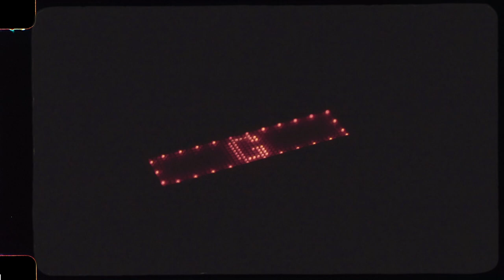Skratchwork - Glitter (Official Video)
Produktion: Franz Sonnauer, Raum20 Tonstudio
Mastering: Ludwig Maier, GKG Mastering

Schnitt: Julius Luger + Skratchwork
Creative Director: Rachel

Lyrics

Fuck you
Some noise, applause, for Ben now I’m
A wall street killer

Plot my
Future in a chart
Like the pre-millenial Microsoft share share
Embrace the collapse, embrace the collapse

Let me stagger, let me stagger, if it is
Bit romantic, the fall is not what kills
Let me stagger, it’s a blast

Okay I shoot my dreams-dreams
Explode I, explode I
Shoot my dreams-dreams,
Shoot soap bubbles from the roof,
Glitter

Splash, bathe my skin soak my hair
Picture Zuko’s swaggin’ T-Byrds, slick it back
Slide on the rain water down pipe
Some more light-refracting delicate spheres,
Where the sun sets

Shoot my dreams-dreams,
Glitter

Okay I shoot
Okay I shoot. my dreams (Let me stagger)